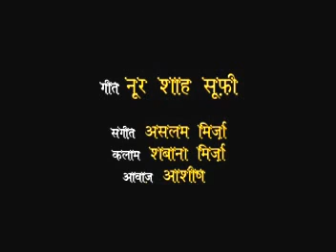सूफी़ सूफी़ मेरे सूफी़ या मेरे वूर शा़ह सूफी़ (waliyu ka sheher)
RIMEX MUSIC ENTERTANMENT
MUSIC         ASLM MIRZA
LYRICS        SHABANA MIRZA

SINGER        AASHISH
PROUDUCER   JAVED MIRZA